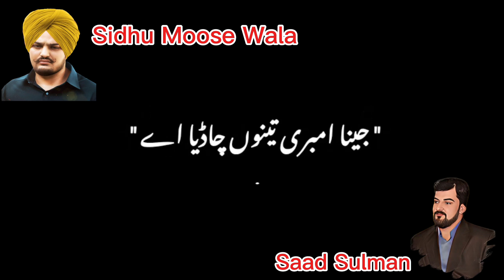Sidhu Moose Wala Status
A Deep words and Status by Sidhu Moose Wala